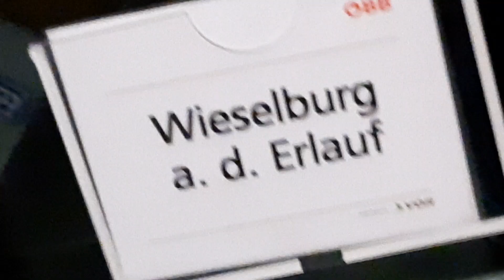ÖBB 5047 011 1 am Weg nach Wieselburg fährt ein in den Bahnhof Petzenkirchen um 18:04 am 03.12.2021